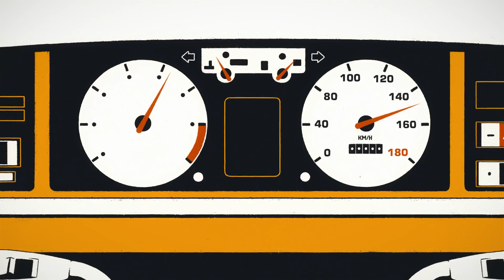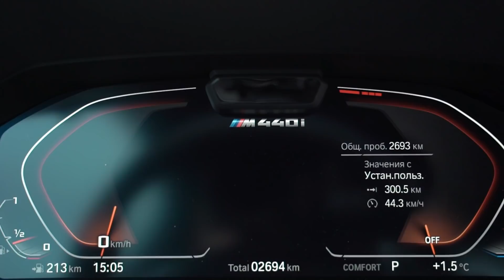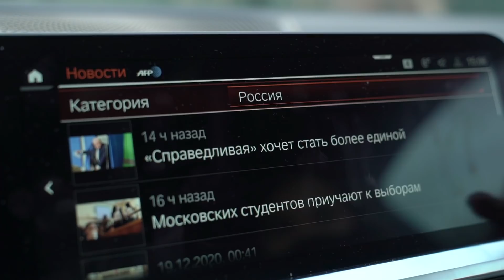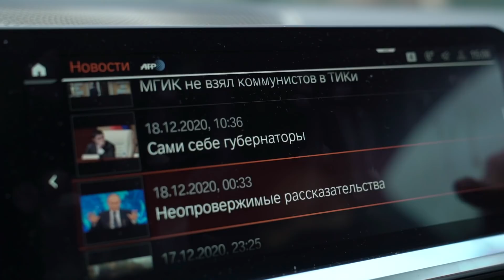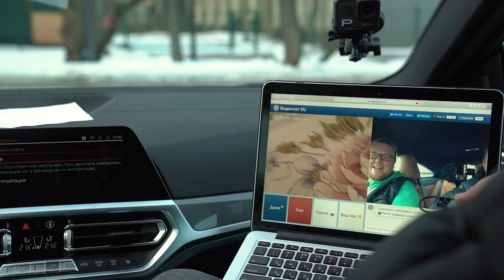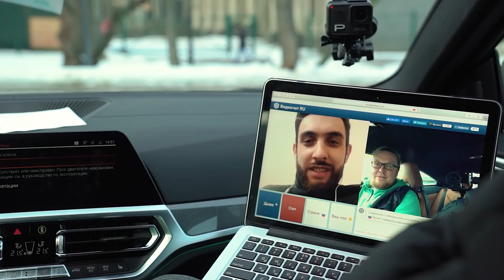Покатались на BMW THE 4 - Большой тест-драйв